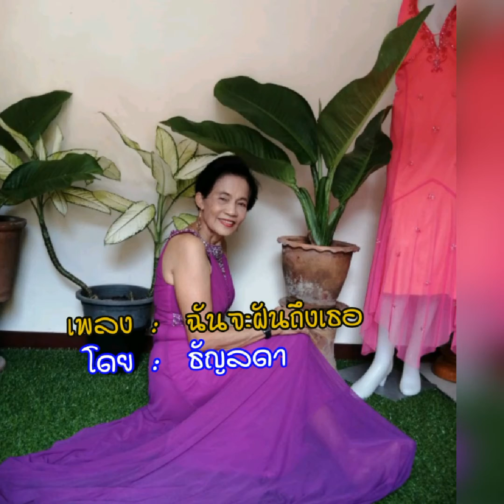ฉันจะฝันถึงเธอ​ -​ Cover​ by​ โดย​ ธัญลดา​ (เพื่อ​ความ​บันเทิง​เท่านั้น)​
ขับร้อง​สมัครเล่น​โดย​ ธัญลดา​ บันทึก​เสียง​แบบ​สมัครเล่น​ ร้อง​และ​ฟัง​กัน​ใน
ยู​ทู​ป​ เท่านั้น​ มิได้​หวังผล​ทางการค้า​ใด​ ๆ​ เสียงร้อง​ต้นฉบับ​โดย​ สุภัทรา​ อิน
ทรภักดี